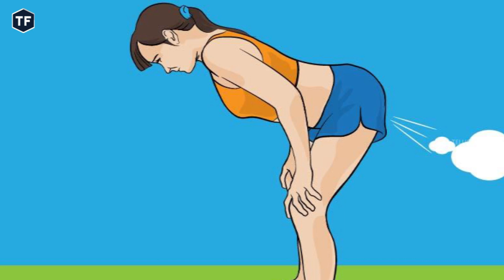ఆశ్చర్యపరిచే వింత చ‌ట్టాలు | Telugu Facts | Interesting Facts In Telugu